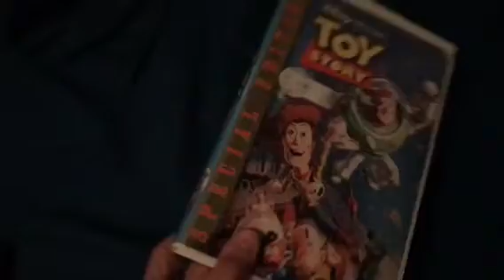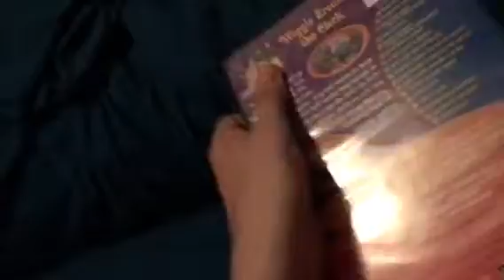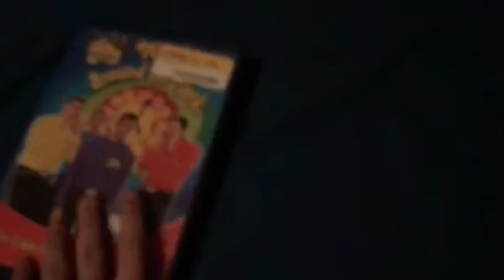VHS/DVD Update (June 18, 2019)